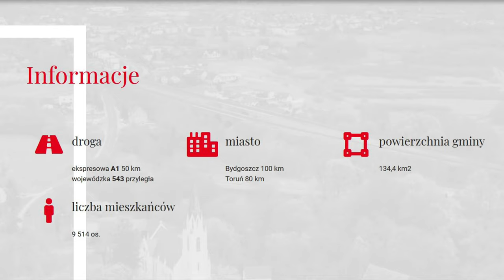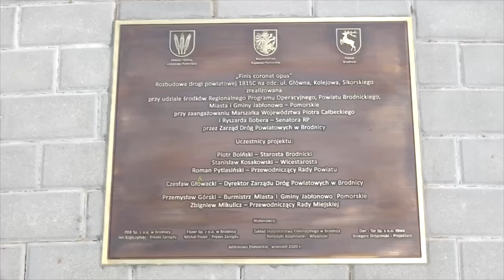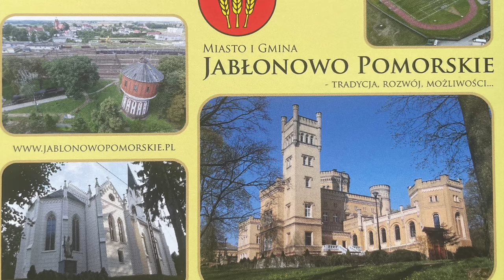Film promocyjny - Miasto i Gmina Jabłonowo Pomorskie 2021